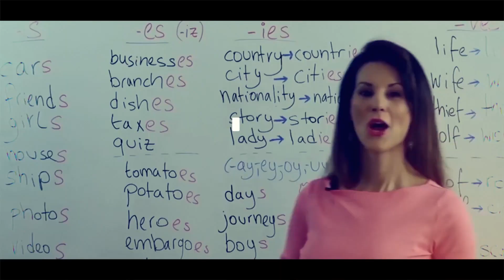كورس المحادثة بالإنجليزية 1 | كيف تقول "مرحبا" مثل الناطقين الأصليين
✨ جديد✨  كورس لتعلم المحادثة | الدرس الأول
CONVERSATIONAL ENGLISH, LESSON 1

مرحبا بالجميع

اليوم اقد لكم  درسنا الأول بكورس المحادثة باللغة الإنجليزية.  في درس اليوم  سنشرح 15 عبارة كتير سهلة ومفيدة كبديل لكلمة "hello".

*LOVE ENGLISH WITH ANTOINETTE طريقك السهل لتعلم اللغة الإنجليزية*

اهلا وسهلا بكم في هذه القناة وشكرا على المتابعة.

هدفي هو ان أقدم لكم دروس لتعلم اللغة الإنجليزية الصحيحة، بأسلوب سهل ومبسط وطريقة مختلفة توصل لنتائج.

ما تنسوا الإشتراك بالقناة على يوتيوب و الضغط على زر الجرس ليصلكم كل جديدنا.

و من أجل التواصل معنا